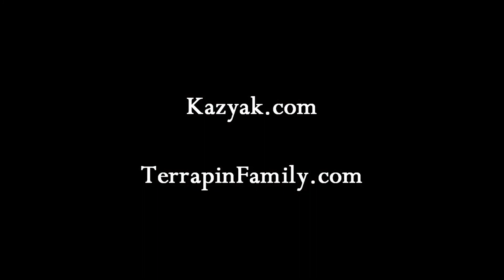Kazyak: "Belmonte" - Live at Terrapin Station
Kazyak (Peter Frey) performs "Belmonte" at Terrapin Station in Nevis Minnesota. November, 10th, 2012. A KB Productions video. KBproWeb.com